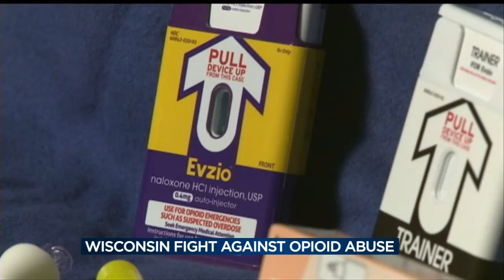Lt. Gov. Rebecca Kleefisch talks about fighting opioid abuse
Lt. Gov. Rebecca Kleefisch talks with News 3 This Morning about efforts to combat opioid abuse in Wisconsin.